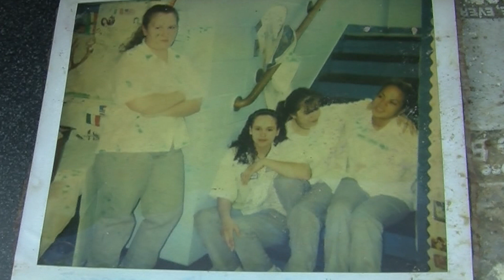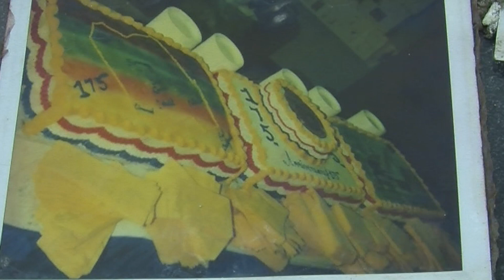Bicentennial Time Capsule Opening Ceremony 2023